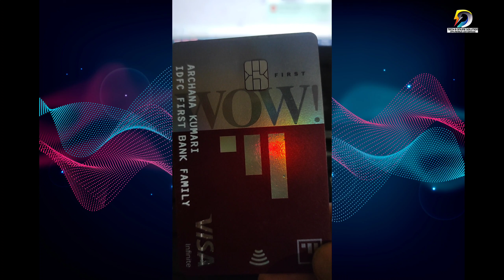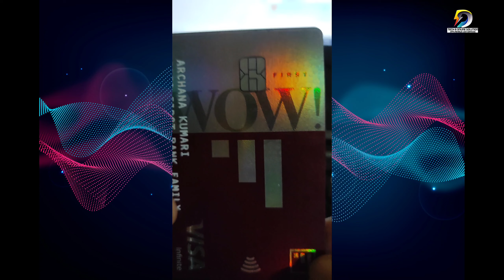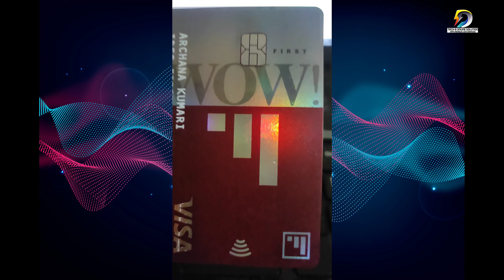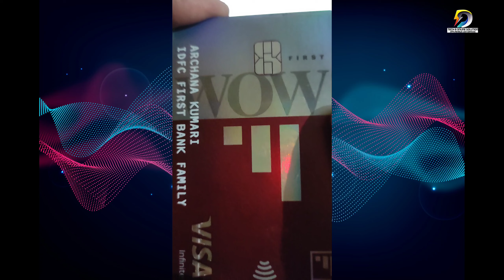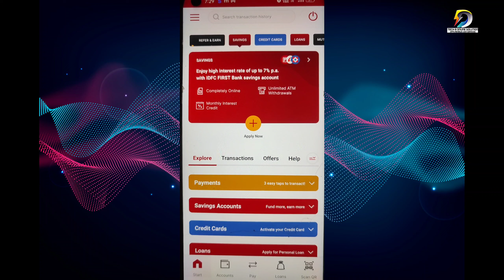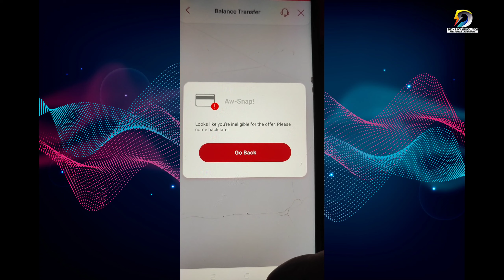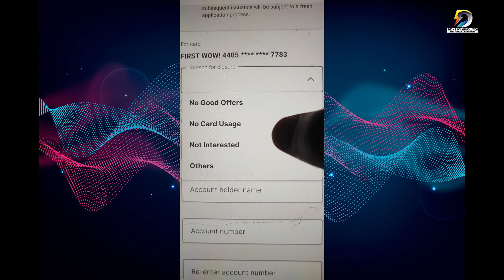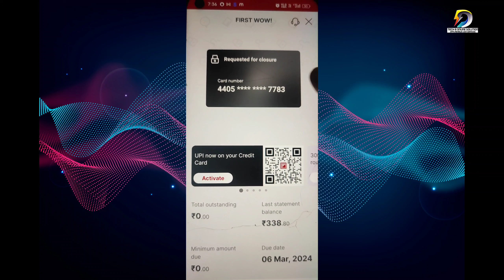IDFC First Bank Wow Credit Card Close kaise kare | Full Process | IDFC FD Credit Card बंद कैसे करें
IDFC First Bank Wow Credit Card Closed Online Full Process | IDFC Wow FD Credit Card बंद कैसे करें

Topic covered-

idfc first bank wow credit card close kaise kare,
idfc first bank wow credit card use kaise kare,
how to close idfc fd credit card